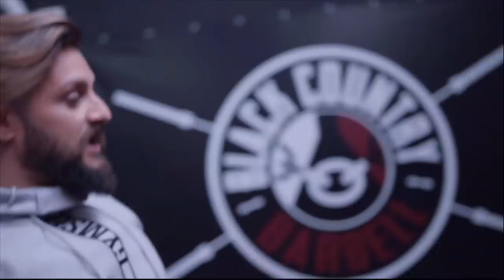I DON'T OFTEN TALK ABOUT THIS | My Adversity & Low Motivation Advice | Lex Fitness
Doubts, injury, low motivation and struggling to stay mentally strong are all things people are affected by but don't talk about! Facing up to weakness can only make you better! Here's my top tips on how to deal with Adversity & how I am coping with mine to stay on track!

[Video Title]
[Video URL]